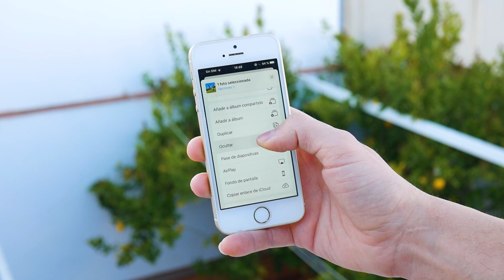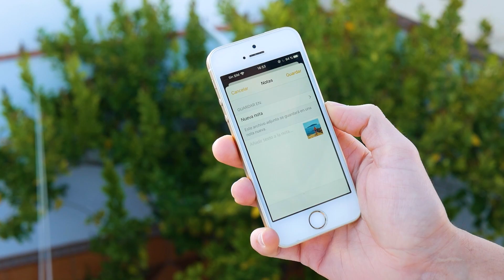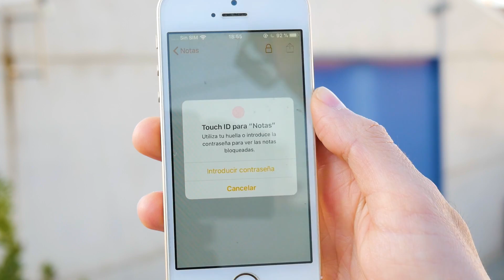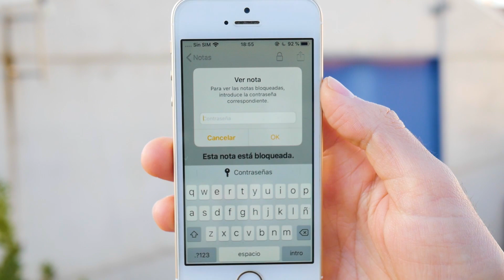CÓMO OCULTAR FOTOS en iPHONE!!!